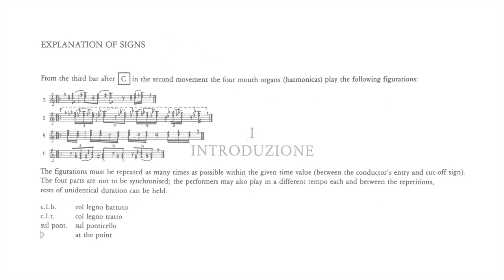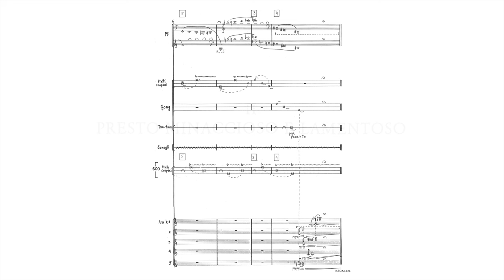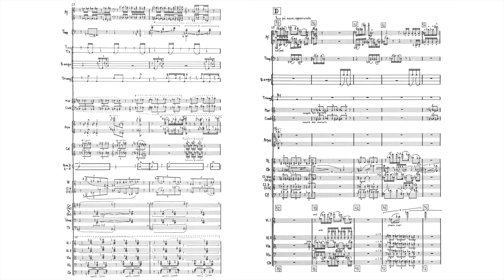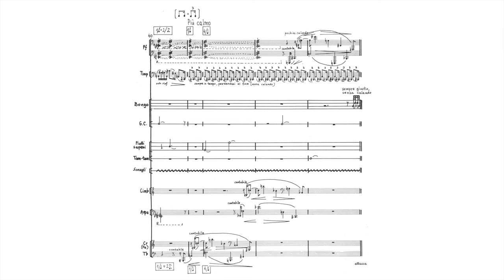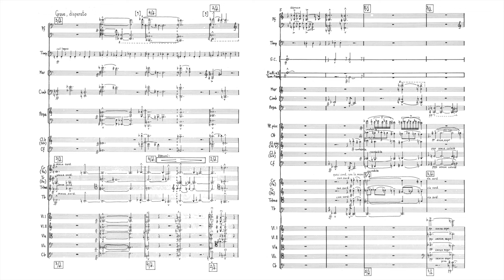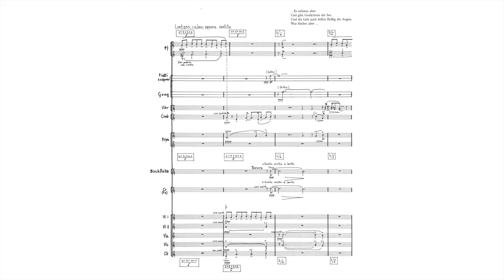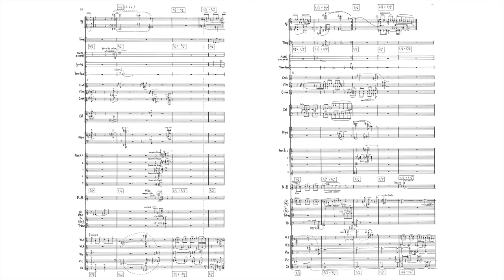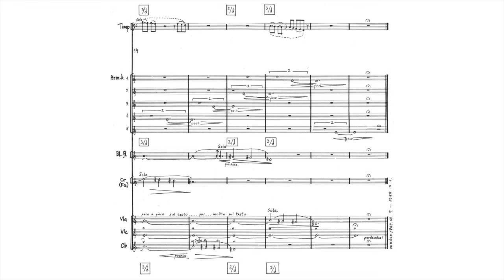György Kurtág - ...quasi una fantasia..., Op. 27(1988)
Kurtág György (*1926) - ...quasi una fantasia... for Piano and Groups of Instruments, Op. 27(1988)

Bahar Dördüncü, piano
Unknown ensemble/conductor

0:00 György Kurtág - ...quasi una fantasia..., Op. 27(1988)/Performance notes
0:13 1. Introduzione (Introduction)
1:53 2. Presto minaccioso e lamentoso (Menacingly fast and lamentous)
3:13 3. Recitativo
4:55 (Friedrich Hölderlin, Andenken)
5:02 4. Aria - Adagio molto

Kurtág exhibits a continual sense of wonder at what we often take for granted: the phenomenon itself of musical language. A brief exile in the late 1950s in Paris, where he studied with Messiaen and Milhaud, exposed Kurtág to a liberating avant-garde in contrast to the state-approved policies in Hungary.

Crucial to his artistic evolution was Kurtág’s discovery of Anton Webern’s supercondensed brevity and of Stockhausen’s division of the orchestra in Gruppen. Kurtág has developed an extremely idiosyncratic language informed by an awareness of the vulnerability and transience of communication. His relatively small body of work attests to a Cartesian process of doubting and reconstructing an entire world anew.

…quasi una fantasia…, originally written for Berlin’s Philharmonie Hall, is characterized by Kurtág’s extreme concentration of gesture and affinity for aphorism and fragmentation. Rather than the traditional duality of piano and orchestra, its guiding principle is a fragmentation of the space in which we hear music by dividing the score’s “instrumental groups” and redistributing them in various locations of the concert hall.

The Largo presents a paradigmatic falling gesture: single notes of a descending scale that has the gravity of a baroque lament. Its pitch compass extends dramatically to foreground a sense of space. “Wie ein Traumeswirren” (Like the disturbances of a dream) is the Schumannesque subtitle for the second movement’s agitated, surreal collage of instrumental colors. A new specific gravity enters with the funeral tread of the third movement “recitative”: granitic double strokes and mass in percussion and brass.

The last movement’s title, “Aria,” extends the sense of a ruin (a baroque opera seria?) that is being deciphered anew. The score is inscribed here with lines from Hölderlin’s poem “Andenken” (Remembrance), a meditation likewise on the fragments of memory and what remains. A quasi-Bachian chorale is filtered through Kurtág’s unique instrumental colors, including recorders and mouth organs, returning to another version of the descending scalar pattern with which the work began.

(Thomas May)